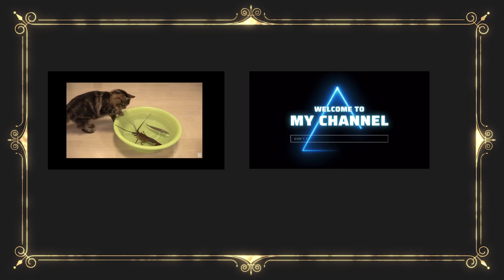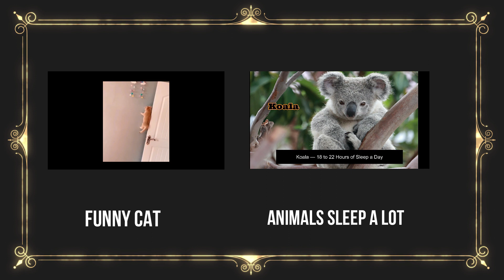Minecraft vs Real Life